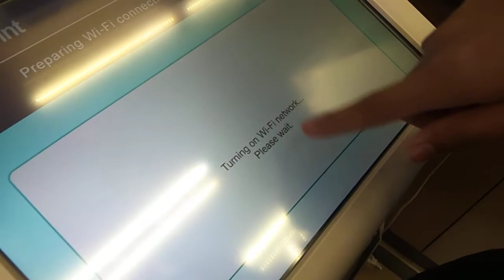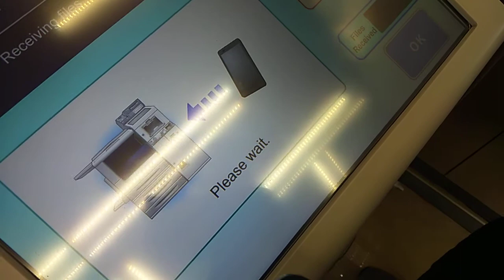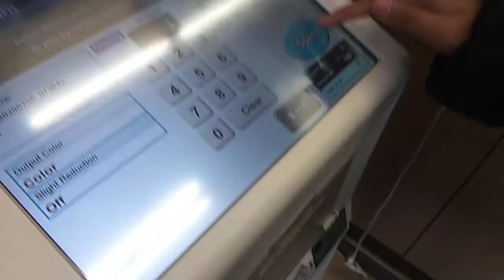[JAPAN VLOG] Postcard print at convenience store 7-Eleven Japan